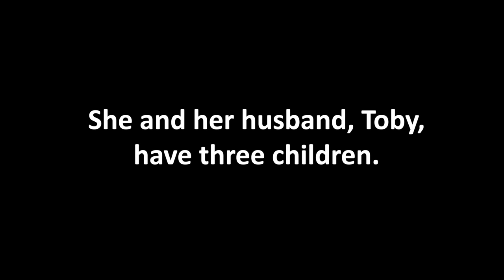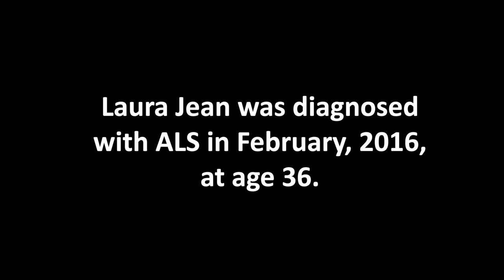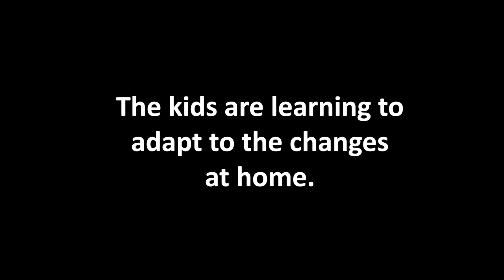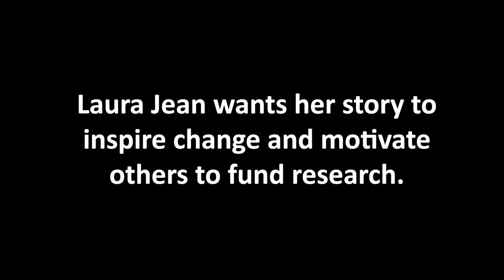Living With ALS: Laura Jean Pulscher's Story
Laura Jean Pulscher and her family want their story to raise awareness and help fund ALS research. The ALS Association is a leader in supporting global, milestone-based research. Visit alsmn.org for more information and to find resources near you.